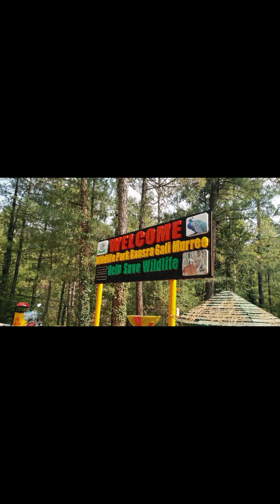Tour to Wildlife park ghora gali murree with family | Tour & Review | Family Vlog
Visit Wildlife park ghora gali murree with family,
Review about:
Location access : Easy
Natural Views : 10/10
Staff : Cooperative
Animals : 3/10
Cafe : No
Local Snacks stall : 5/10
Public : Few (sukoon mahol)
Best Place for family gathering and bbq.